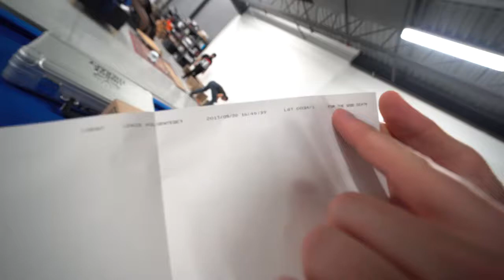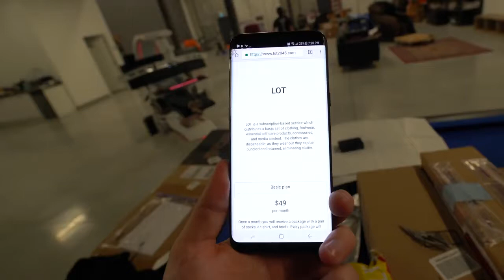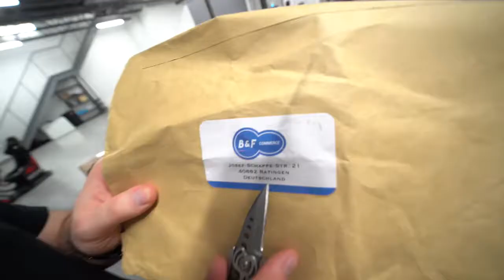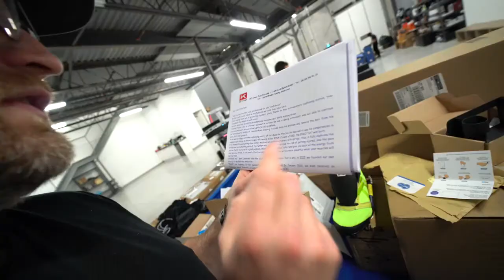Unbox Therapy - You've Never Seen Shoes Do This